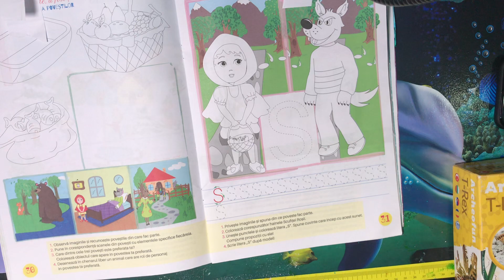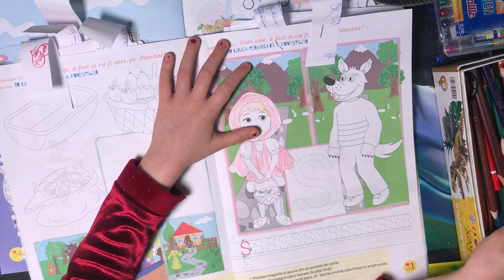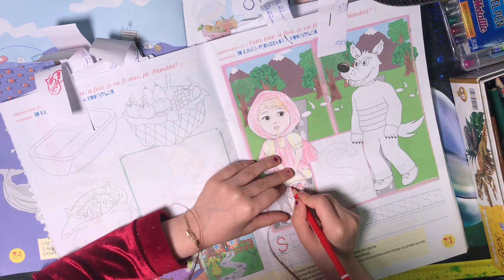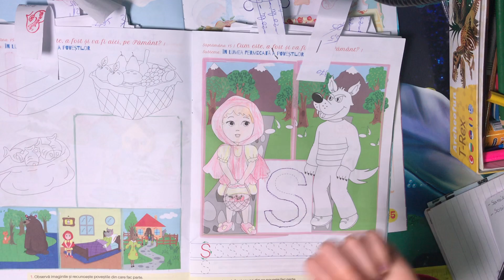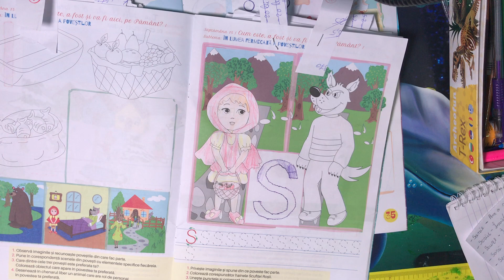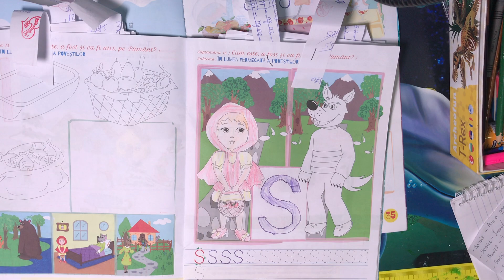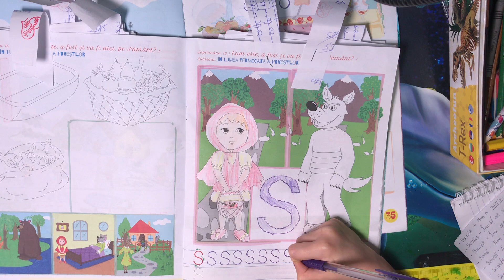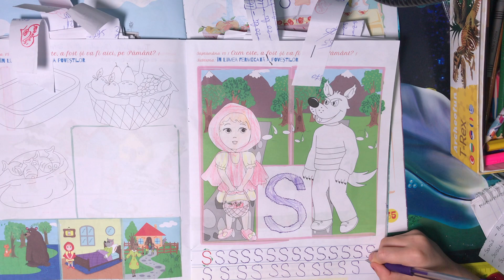Domeniul limba si comunicare pag. 31